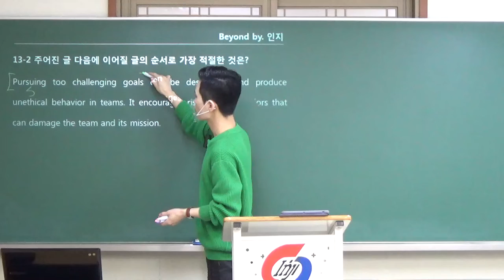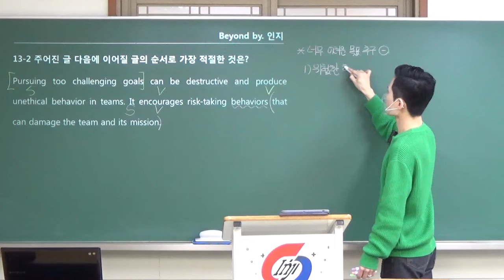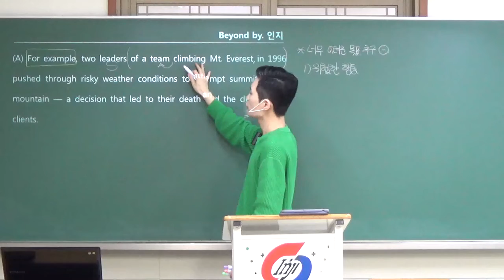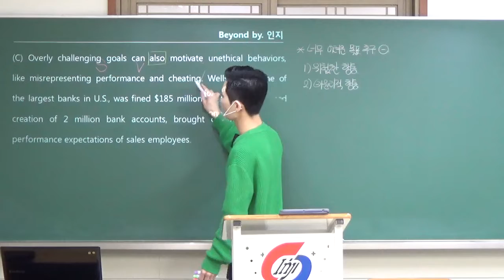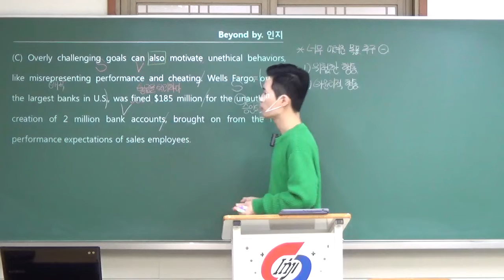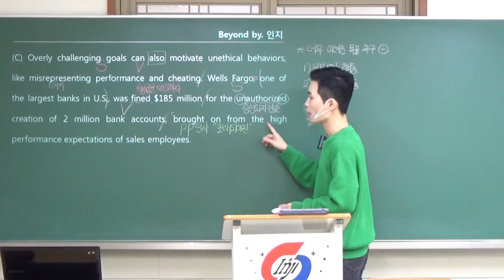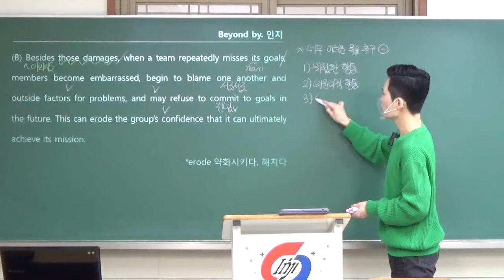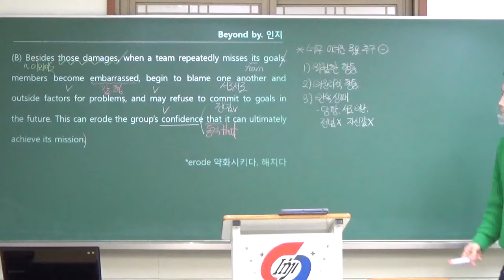2023 수능특강 영어 13강 2번